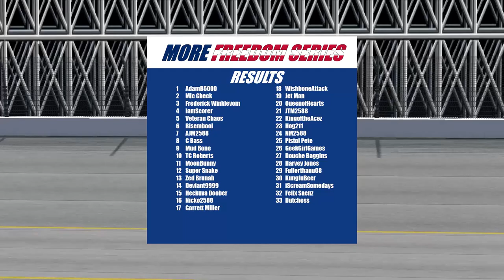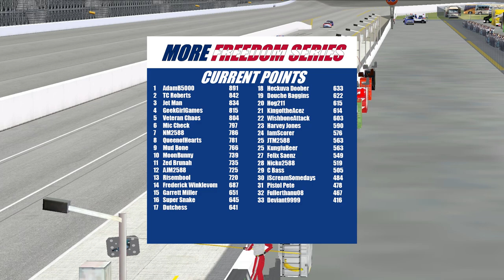More Freedom Series S4R9: The Coca Cola 102 at Coca Cola Super Speedway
Welcome back to the More Freedom Series! Season 4 continues as we head to the Coca Cola Super Speedway for the Coca Cola 102! Watch and see who comes out on top in the race and starts the year off strong!